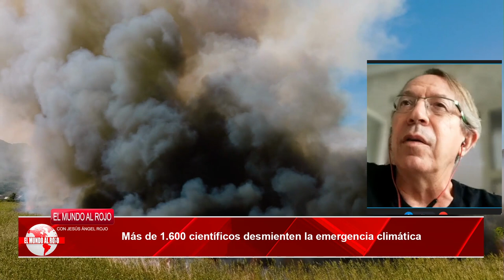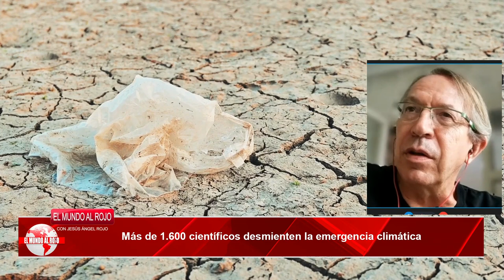💥José Antonio Vera devela una verdad incómoda💥: 1.600 científicos desmienten la emergencia climática